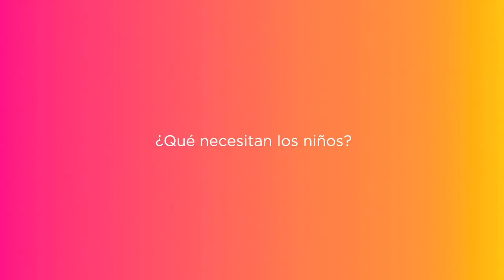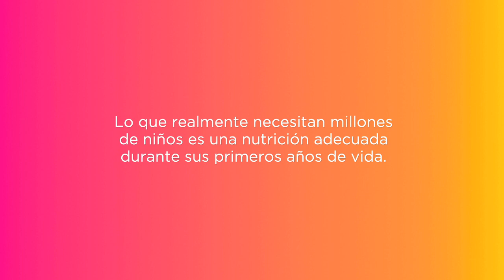Qué necesitan los niños - Dani Rovira - Acción contra el Hambre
Esta vez es Emilio Aragón, Vicepresidente de Acción contra el Hambre, quien hace esta
pregunta a personas no menos importantes…